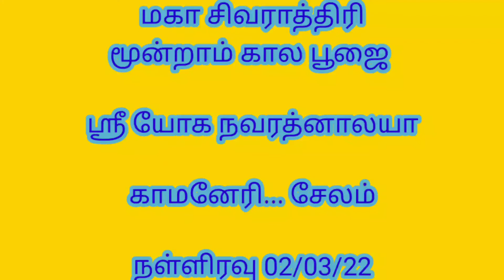மகா சிவராத்திரி மூன்றாம் கால பூஜை | no 307 | sri yoga navarathnalaya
இரவு முழுவதும் கண் விழித்து இறைவனை வணங்கும்போது எல்லாம் சித்தியாகும்